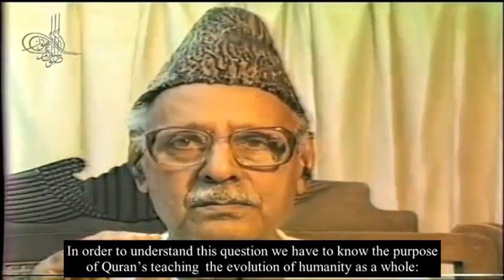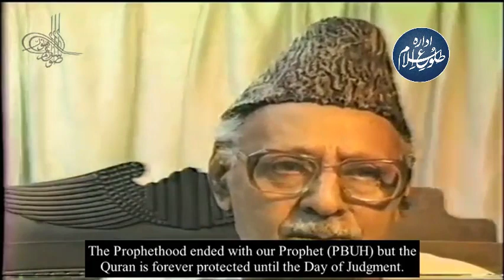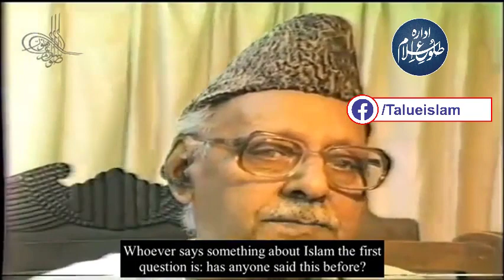Insani Irtiqa' Fikr wa Tadabbur Aur Aslaf Prasti | انسانی ارتقاء‘فکروتدبر اور اسلاف پرستی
Insani Irtiqa' Fikr wa Tadabbur Aur Aslaf Prasti
 انسانی ارتقاء‘فکروتدبر اور اسلاف پرستی